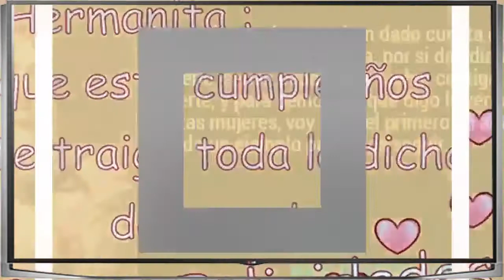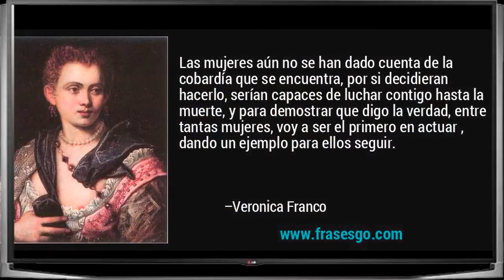Entre las redes de un poema: Suzy Cortez calienta Instagram con atrevido atuendo